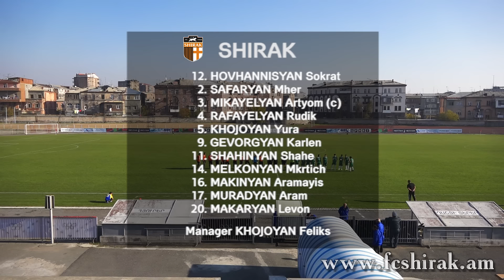AFL, round 14, 23.11.2015, Alashkert-2 2:2 Shirak-2, highlights